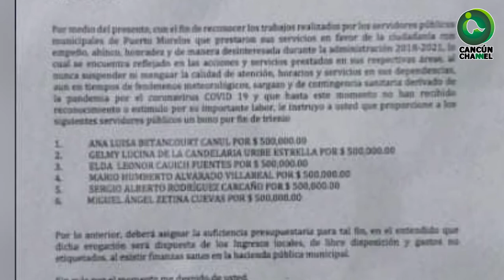POBRE PUERTO MORELOS